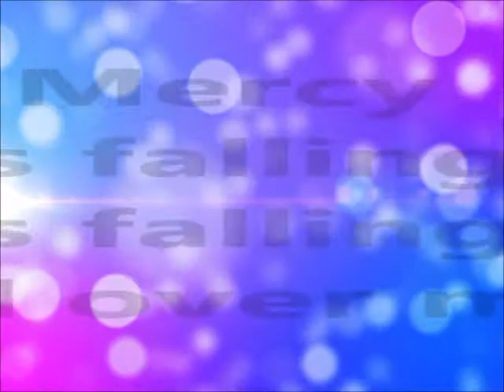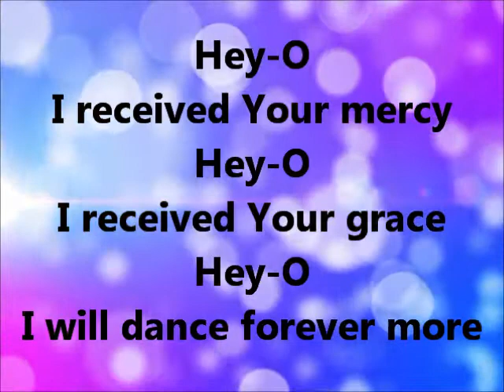Mercy is Falling